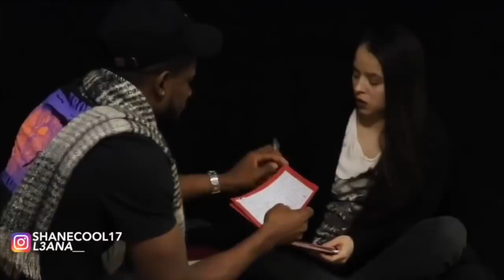I BROKE UP WITH SHANE (prank)